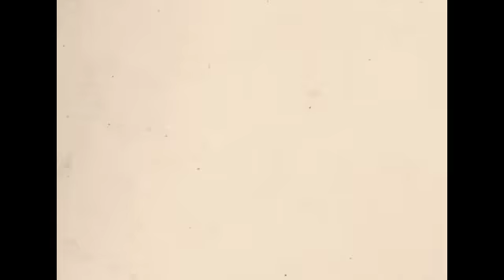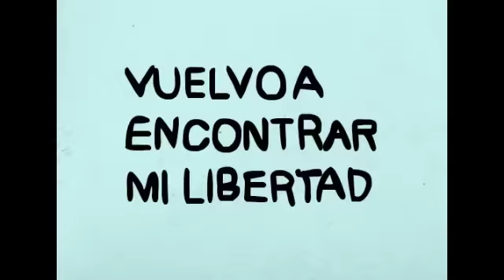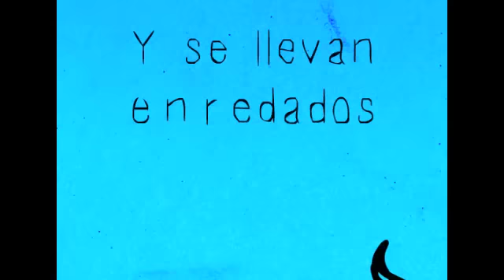AGUAMBO IRE DIBUJANDO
Video del sencillo "Dibujando" de la agrupación Aguambó Iré. No1 por tres semanas en el Top20 Radio Nacional de Colombia 2011.
Voces: Adriana Vasquez, Carlos Taboada
Percusión: Roberto Cuao
Programación, teclados y producción: Carlos Taboada
Mezcla:  Francisco "Kiko" Castro
Master: Camilo Silva
Estudios Audiovisión

For more info + Aguambó songs, click on the above links.  Video karaoke